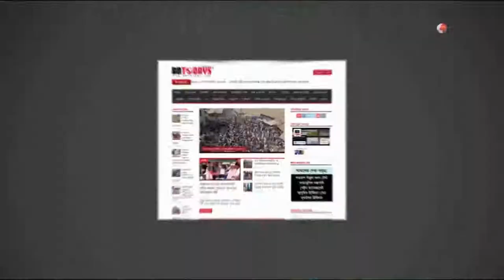গৃহবধূকে বিবস্ত্র করে মারপিট করার প্রতিবাদে মানববন্ধন || Human chain || Housewife naked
নোয়াখালীর বেগমগঞ্জ উপজেলার এখলাসপুর গ্রামে এক গৃহবধূকে বিবস্ত্র করে বেধড়ক মারপিট ও সামাজিক যোগাযোগ মাধ্যমে ছড়িয়ে দেয়ার প্রতিবাদে সোমবার সকালে বাগেরহাটের মোরেলগঞ্জে মানবন্ধন করা হয়েছে।